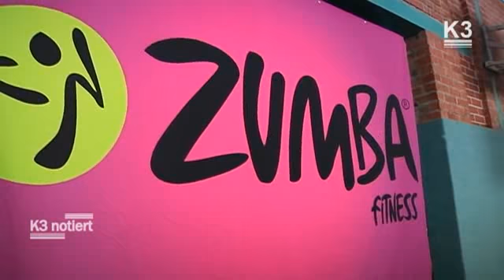Zumbaparty in Coswig